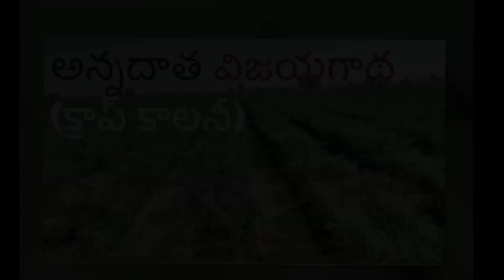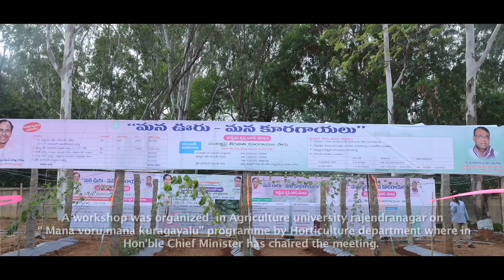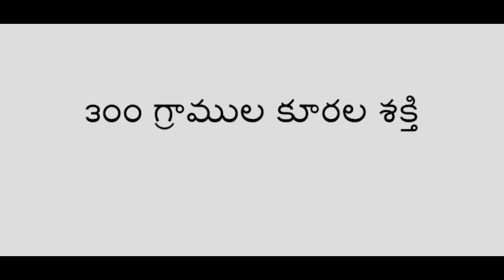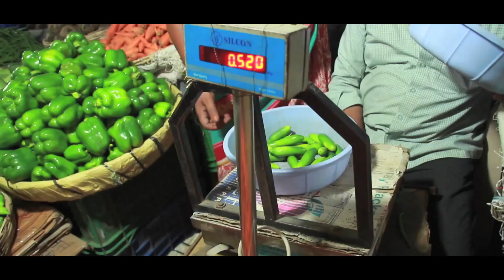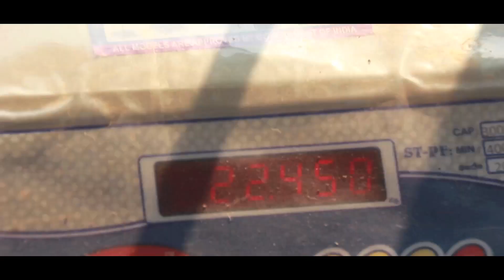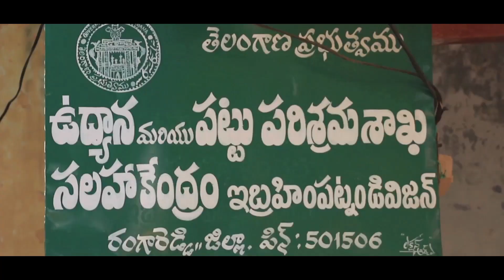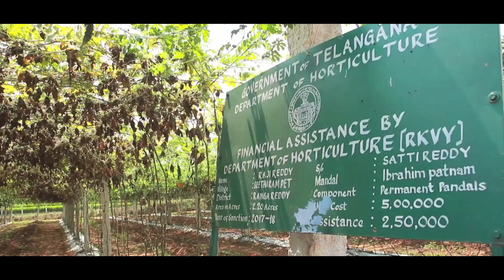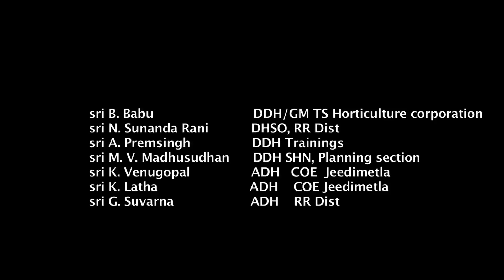CROP COLONY DOCUMENTARY